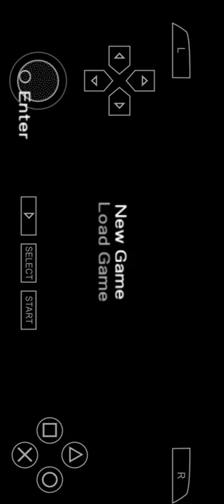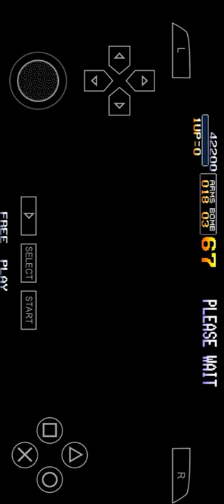Metal Slug gaming (phone)